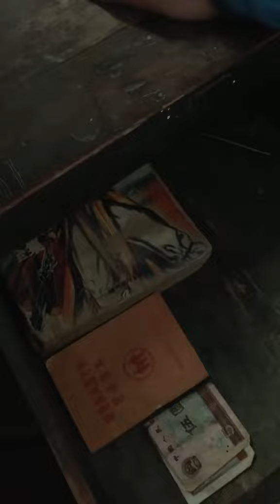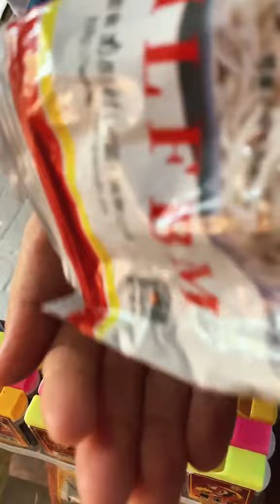Ăn vặt tuổi thơ 2 p2456